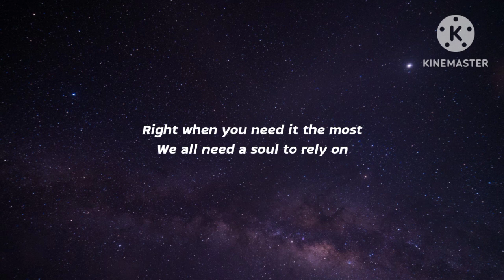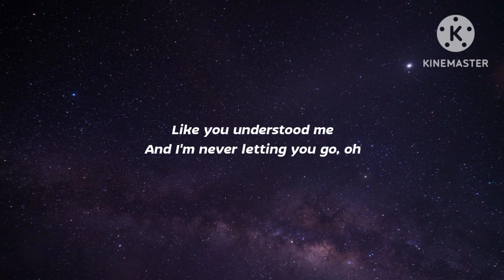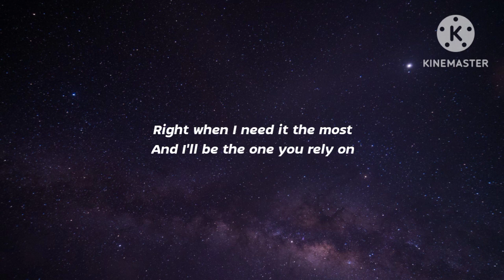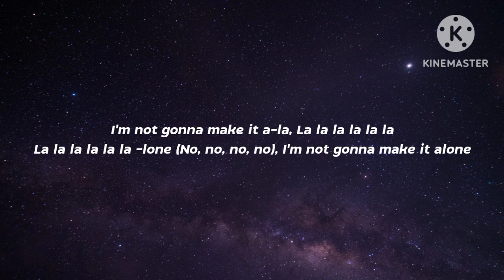Alan Walker & Ava Max - Alone, Pt. II (Lyrics